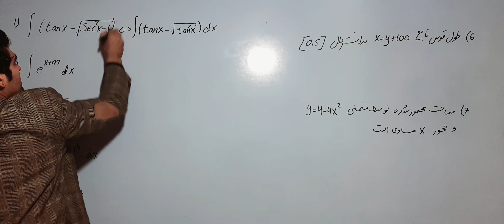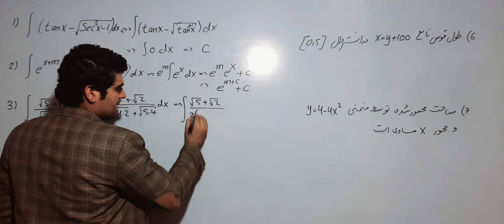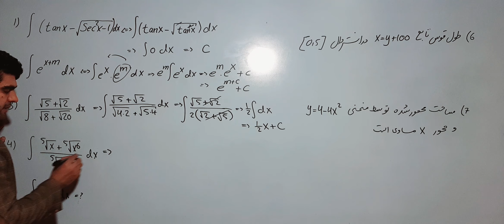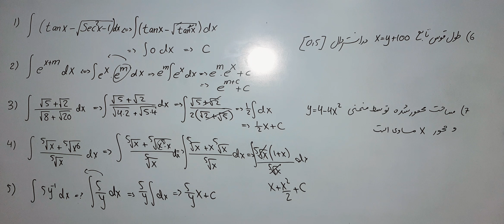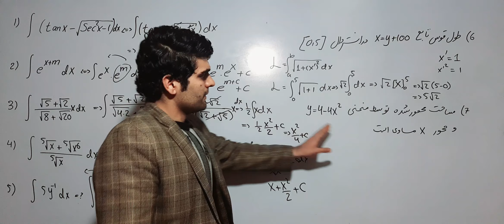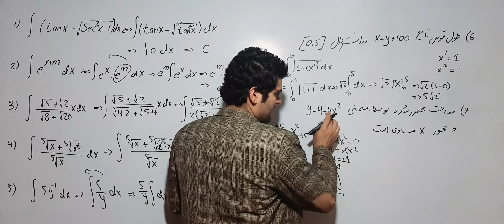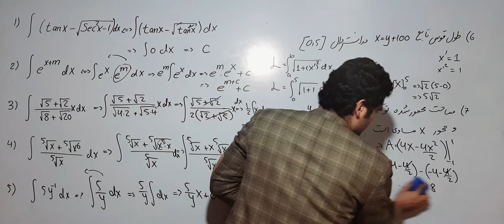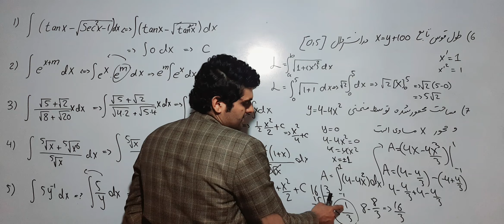Hashmatullah parsa Teaching